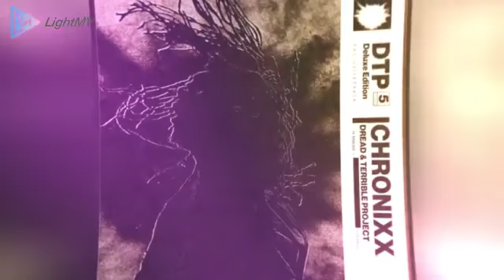I Dont Care (remix) - Justin Bieber x Ed Sheeran ft Chronixx x Koffee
Home slide show of Jamaica's Ambassadors!!